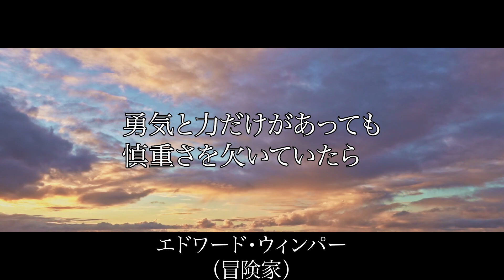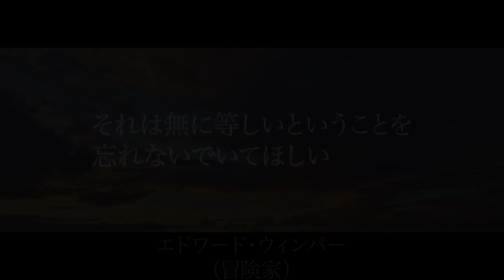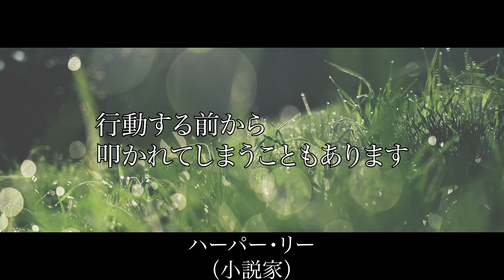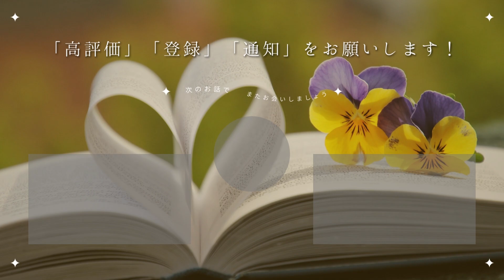大切なことに気づく365日名言の旅〜6月投稿分〜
大切なことに気づく365日名言の旅
〜6月投稿分〜

0:04　ウィリアム・ワーズワース（詩人）
0:16　ウィルバー・ライト（発明家）
0:32　ウラジーミル・レーニン（政治家）
0:48　エドワード・ウィンパー（冒険家）
1:01　カレン・ブリクセン（作家）
1:20　ギュスターヴ・モロー（芸術家）
1:39　シャーロット・ブロンテ（作家）
1:54　ハーパー・リー（小説家）
2:07　メアリー・ピックフォード（女優）
2:22　ヨハン・クライフ（プロサッカー選手）
2:33　ルネ・デカルト（哲学者）
2:48　仰木彬（プロ野球選手）